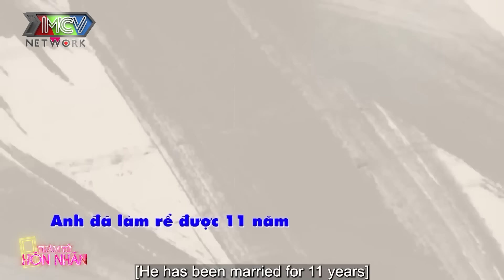Mẹ Vợ Kim Tử Long Tố Cáo Con Rể Có Tật Liếc Gái Khiến Quyền Linh Cũng Bị Bóc Phốt Lây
MCND_315
📺 GIỚI THIỆU CHƯƠNG TRÌNH:
MẸ CHỒNG – NÀNG DÂU là nơi để bàn luận, chia sẻ thẳng thắn về mối quan hệ giữa mẹ chồng – con dâu với những câu chuyện thật, đôi khi là dở khóc dở cười.
Chương trình với sự dẫn dắt đầy kinh nghiệm của nghệ sĩ Quyền Linh kết hợp cùng diễn viên Hồ Bích Trâm hứa hẹn mang đến làn gió mới cùng những màu sắc, góc nhìn độc đáo về mối quan hệ mẹ chồng - nàng dâu.
Trước sự chia sẻ hết sức chân thành của Quyền Linh - Hồ Bích Trâm, các cặp mẹ chồng – con dâu có thể trút hết nỗi lòng, nhận được những lời khuyên bổ ích, để sau đó hiểu nhau hơn, xích lại gần nhau hơn.